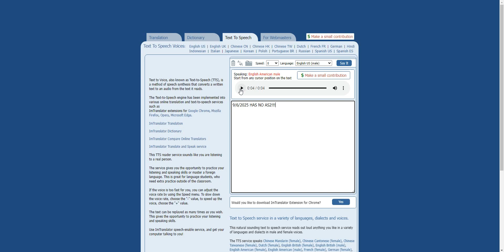9/6/2025 was over 4 years before 9/29/2029 and 12/25/2029???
The internet slow acting like dial-up on September 6th 2024 and YouTube has killed non-Dash formats months ago. So we well have better summer in 2025 that includes early-September.